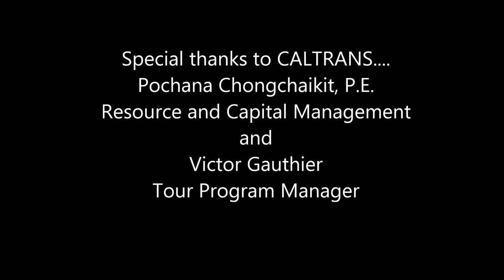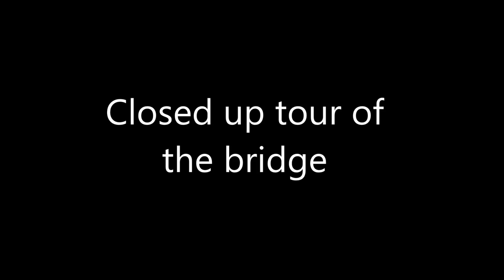NACE San Francisco Section 2014 Field Trip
NACE (National Association of Corrosion Engineers) San Francisco Section arranged for a tour of the new East Span of the San Francisco - Oakland Bay Bridge on Thursday Mar 6, 2014. There was a slide presentation of the New Bay Bridge project, followed by a safety briefing, and then a one hour boat tour to observe various points of interest on the bridge structure from the San Francisco Bay. The event was made possible by CALTRANS ENGINEER, Pochana Chongchaikit, P.E., Resource and Capital Management, Toll Bridge Program, and Victor Gauthier, Tour Program Manager/Public Information Officer